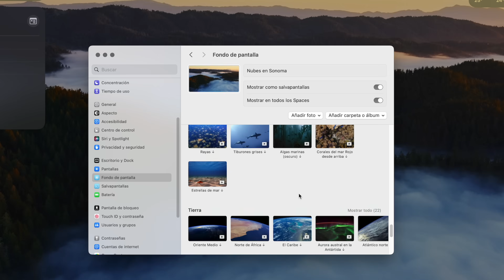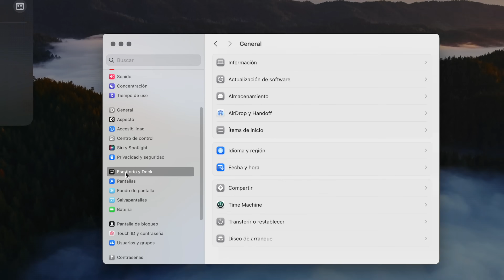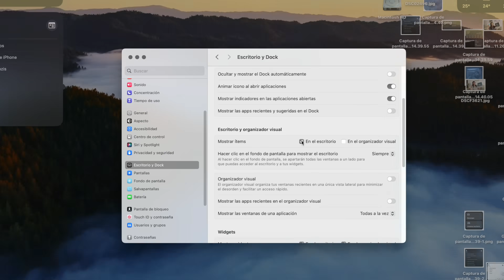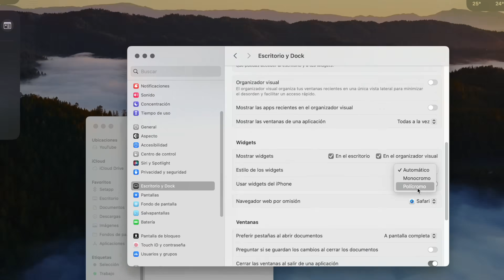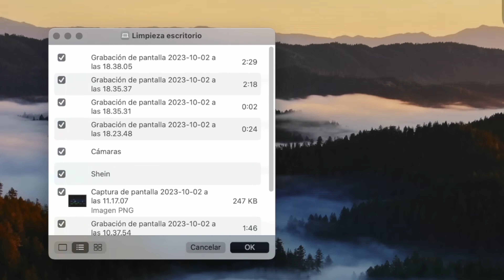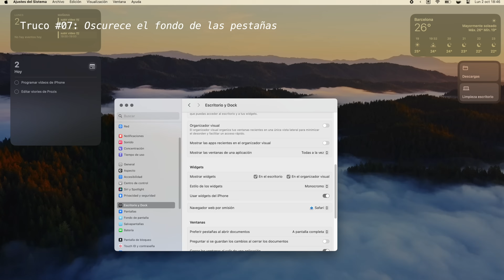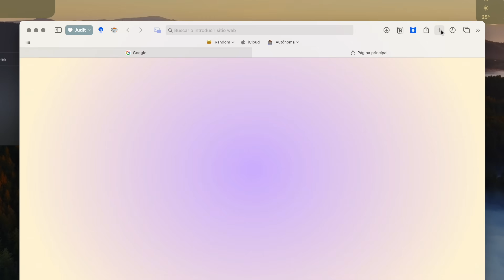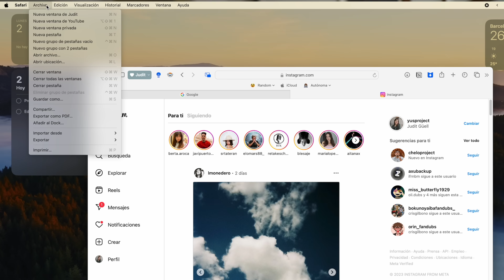⚡️ 10 Trucos de macOS Sonoma para personalizar tu MacBook así | Las novedades, atajos y apps más 🔝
Solo nos faltaba uno, el MacBook 💻🌟

‣ ¡Prueba GRATIS SetApp y consigue cientos de APPS GRATIS (entre ellas las que te enseño hoy)!

» Intro: 00:00
» Fondos animados: 00:27
» Mensajes en el fondo de bloqueo: 01:34
» Ocultar los archivos en el escritorio: 02:37
» Los widgets de tu iPhone: 03:24
» Widgets polícromos: 04:21
» Mis widgets: 04:49
» Efectos en la cámara: 06:29
» Oscurece el fondo de las pestañas: 07:34
» Crea diferentes perfiles: 08:50
» Cambiar el fondo de Safari: 09:31
» Fijar webs en el Dock: 09:56